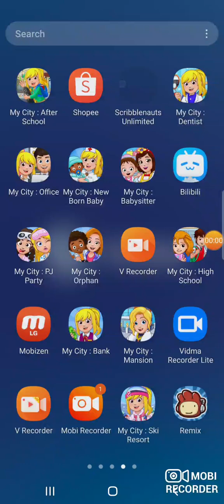Scribblenauts Unlimited Part 33 Vowelcano